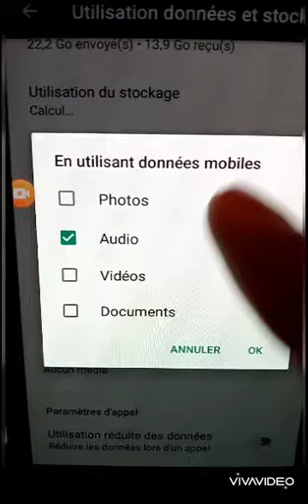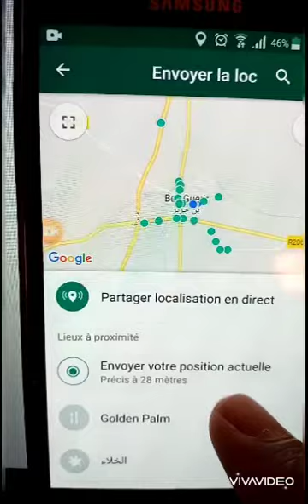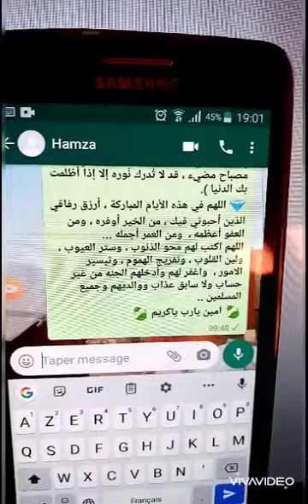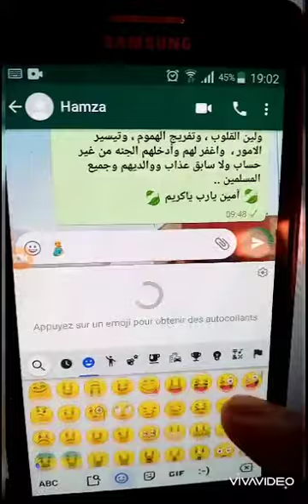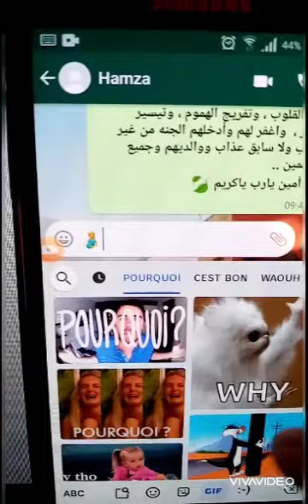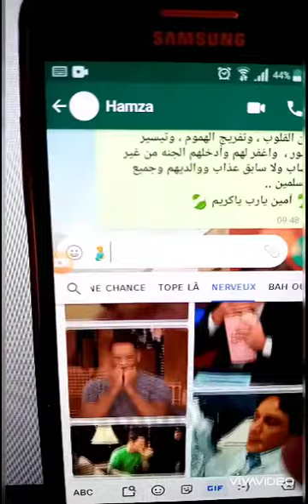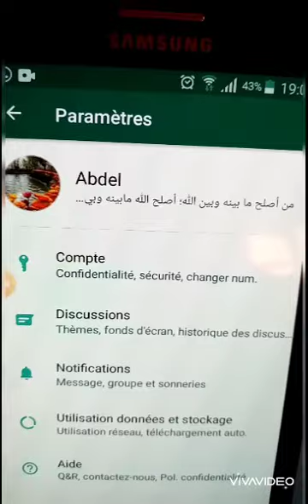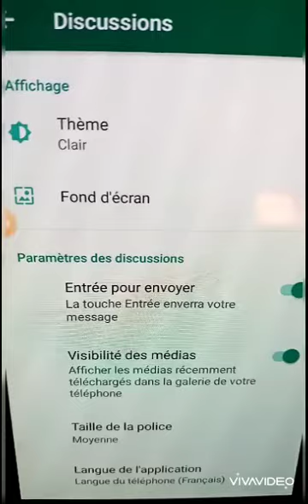اسرار وخبايا في الواتساب لا يعرفها احد -2020 لازم تجربها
خبايا واسرار الواتساب